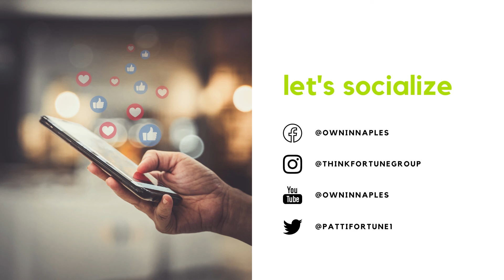Country Creek Homes | Southwest Florida Real Estate